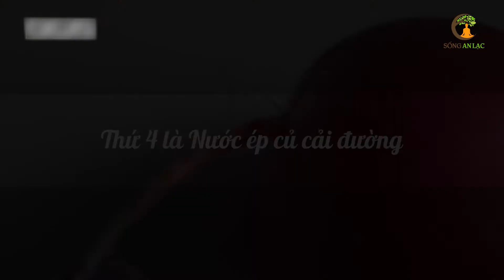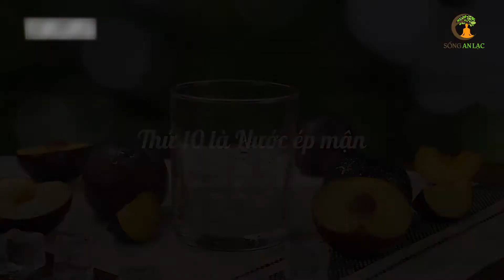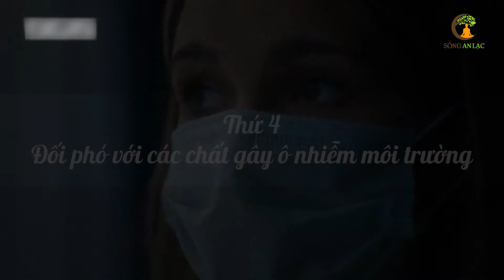3 Loại Đồ Uống CỰC TỐT Cho Sức Khỏe, Uống Đều Đặn Mỗi Ngày Để Kéo Dài Tuổi Thọ !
Phát hiện 3 loại đồ uống CỰC TỐT cho sức khỏe, uống đều đặn sẽ kéo dài tuổi thọ thải mọi độc tố.

# Danh sách video nhiều Hay Nhất nhất SAL:
1. 3 Thần Dược Nên Uống Buổi Sáng, 4 Độc Dược Dù Ngon Mấy Cũng Vứt Bỏ Cấm Uống
2. Nằm Ngủ Nghiêng Bên Phải 7 Tác Hại Kinh Khủng Này Sẽ Xảy Ra Trong Cơ Thể Bạn
3. 6 Cách Phục Hồi Lục Phủ Ngũ Tạng Trong 1 Ngày, Cơ Thể Trẻ Ra 10 Tuổi, Ai Biết Sớm Sẽ Sống Thọ
4. 60 Tuổi Vẫn Trẻ Đẹp Như Hoa Nhờ Ăn 6 Thứ Này Khỏi Cần Đi Làm Đẹp
5. 7 Món Ăn Sáng RẤT ĐỘC Già Hay Trẻ Cũng Tuyệt Đối Không Ăn, Ăn Vào Rất Hại Sức Khỏe
6. Uống MẬT ONG theo cách này bổ hơn 100 lần NHÂN SÂM rất tốt cho sức khỏe - Sống Khỏe
7. Giáo Sư Cảnh Báo Sai Lầm Ăn Rau Mùi Khiến Bạn Gần Nghĩa Địa Hơn Bao Giờ Hết
8. Đừng Tốn Tiền Tỷ Mua Thuốc Bổ, Ăn 4 Thứ Này Cả Đời Sống Khỏe Mạnh
9. Càng Già Sống Càng Khỏe Nếu Biết Tận Dụng 3 Giờ Vàng Này Mỗi Ngày
10. Uống Nước Thế Này Loại Bỏ Mọi Bệnh Tật, Bổ Gấp 100 Lần Nhân Sâm, Cực Tốt Cho Sức Khỏe